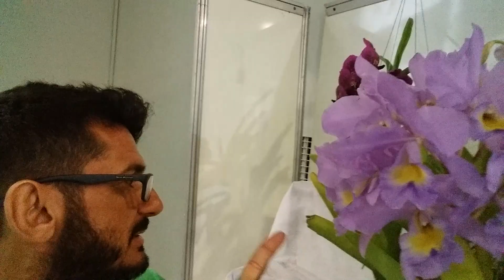68ª Exposição Nacional de Orquídeas da SOBH 1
Abertura com Maria Quintanda, Exposição Maravilhosa, 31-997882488 Lenice